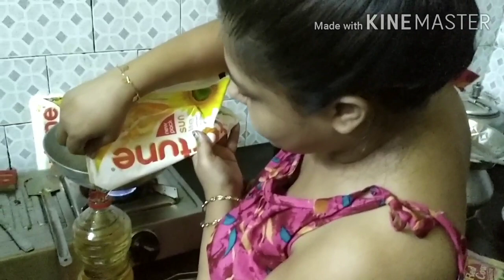Laltu ar titli ke nie aj khub chaintay porechilm @kakalirandarmohol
Laltu ar titli ke nie khub chintay porechilm

plz subscrib my channel